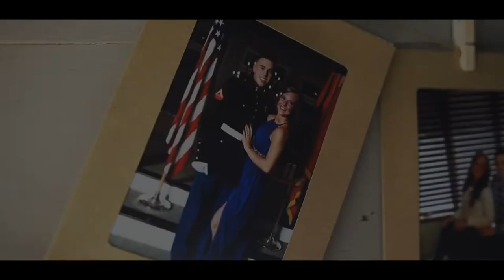Kyle and Kacey Altman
Zanezworld